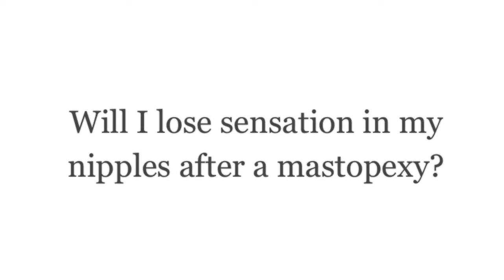Nipple Sensation After Mastopexy (breast lift)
Dr. Vincent Zubowicz has provided the highest quality and innovative care for over 35 years in Atlanta. He is a leading Plastic and Reconstructive surgeon known for natural beautiful aesthetic work. Dr. Zubowicz operates at the Emory Aesthetic Center in Buckhead exclusive for plastic surgery cases offering a private luxurious environment with state of the art operating rooms.

Dr. Zubowicz discusses loss of nipple sensation after a mastopexy (breast lift).